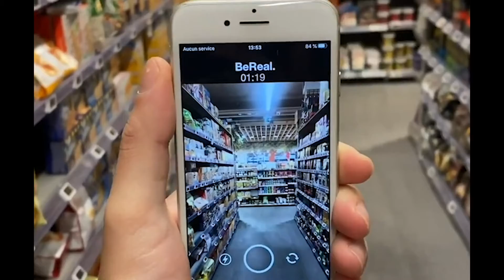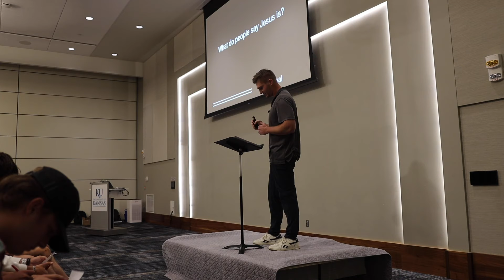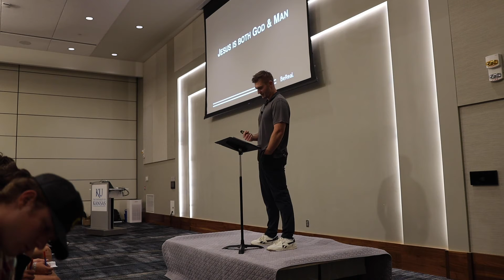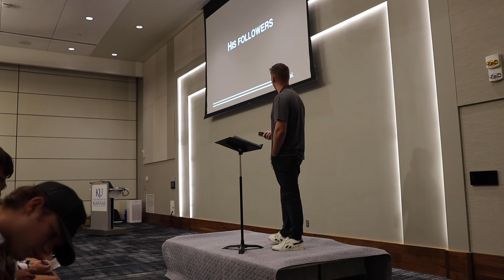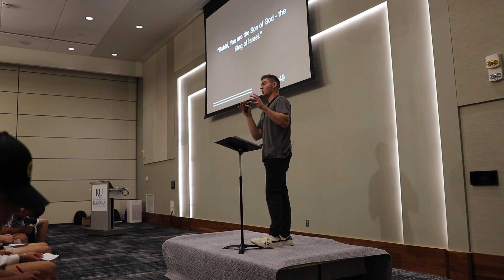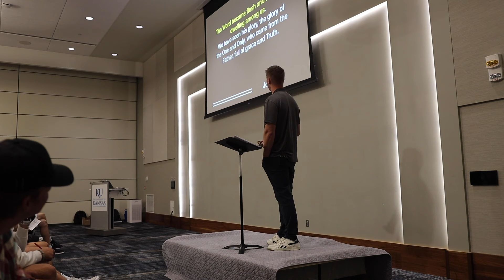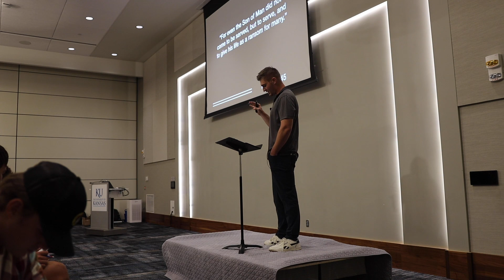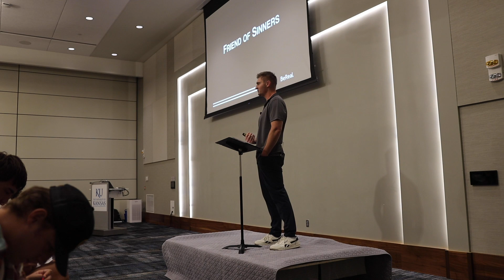"Who is Jesus, Really?"- BeReal. Late Nite Fall 22